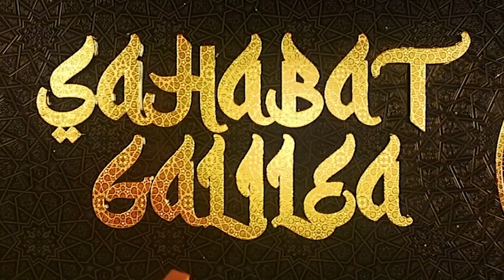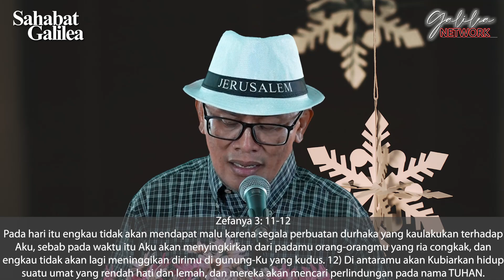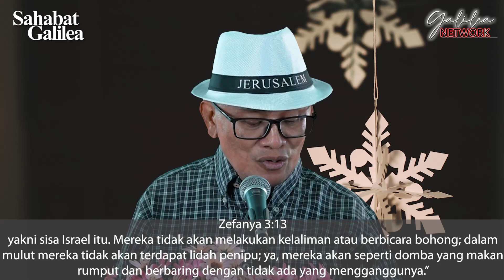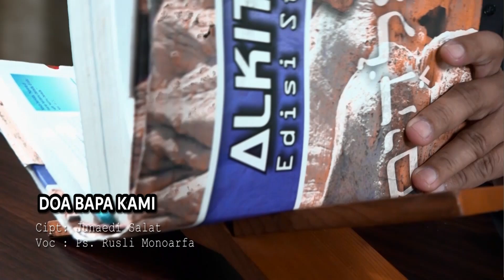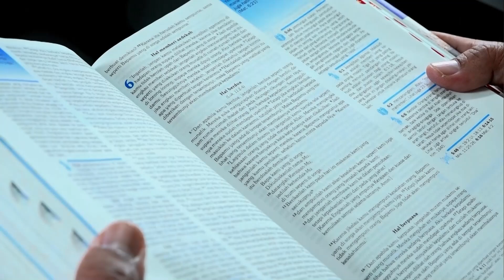Janji Keselamatan dari Allah | Ps. Rusli Monoarfa | SG-1111. Kamis, 28/12/2023